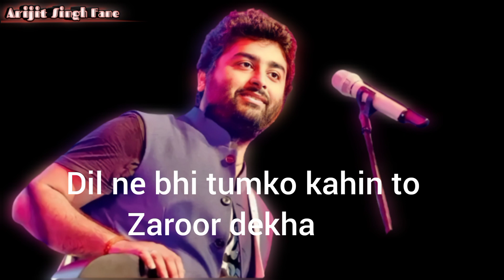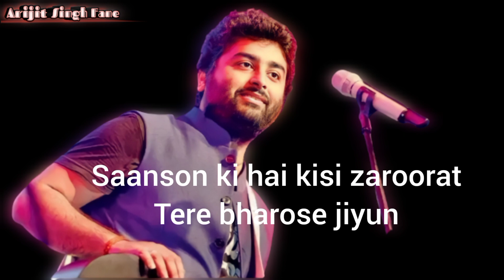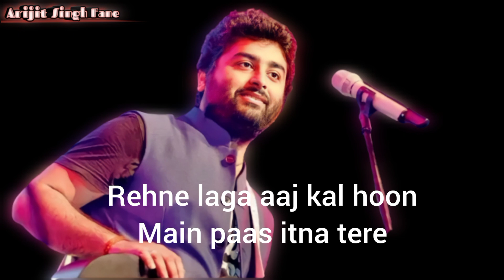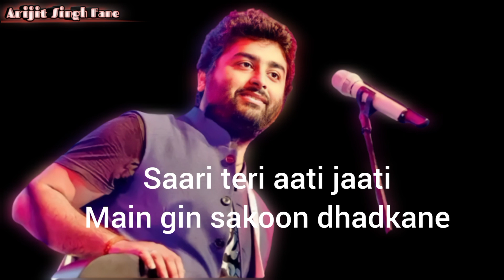Arijit Singh : Tu Mila To Haina (lyrics) Song|De De Pyaar De |Ajay D, Topu, Rokul P |Kunaal ,Amaal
Tu Mila To Haina Lyrics in Hindi from movie De De Pyaar De, sung by Arijit Singh. The song is writing by Kunaal Vermaa and music composed by Amaal Mallik. Starring Ajay Devgn, Rakul Preet, Tabu. Music label T-Series.

Song Title – Tu Mila To Haina
Singer – Arijit Singh
Movie – De De Pyaar De

Tu Mila To Haina Lyrics :-

Maine khwabon mein tumhara
Noor dekha hai
Dil ne bhi tumko kahin to
Zaroor dekha hai
Main roz tera, chehra sunehra
Aankhon mein leke jaga
Kya jaanta tha, tu bhi tha mera
Ab jo mila toh laga
Der se hi sahi magar tu mila
Mila toh hai na
Dheere dheere sahi magar faasla
Mita toh haina
Mila to haina
Mita toh haina
Tujhse kisi bhi bahaane
Main roz milta rahoon
Khudko bhi main jaan loonga
Jo main tujhe jaan loon
Tu jo dikhaaye, dekhe nigaahein
Tu jo sunaaye, sunoon
Saanson ki hai kisi zaroorat
Tere bharose jiyun
Mila to haina
Mita toh haina
Mila to hai na
Mita toh haina…